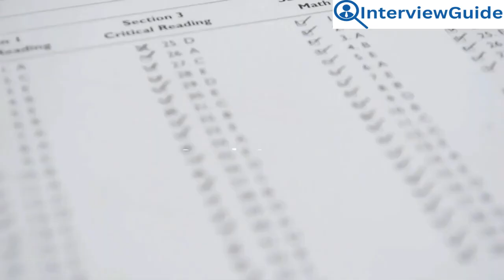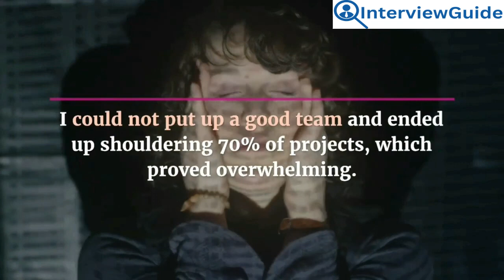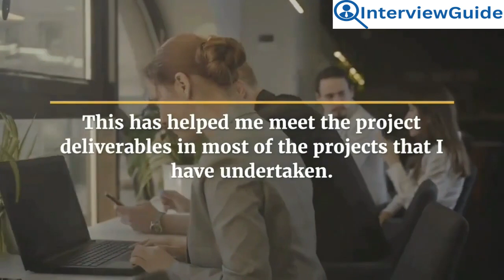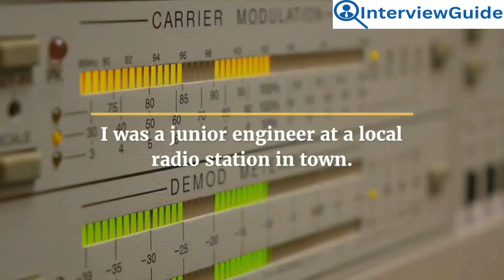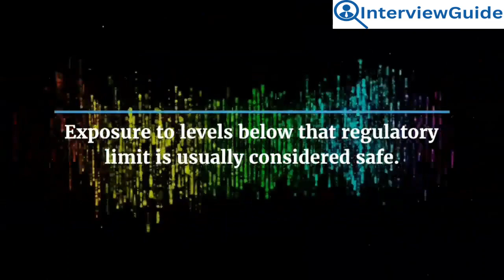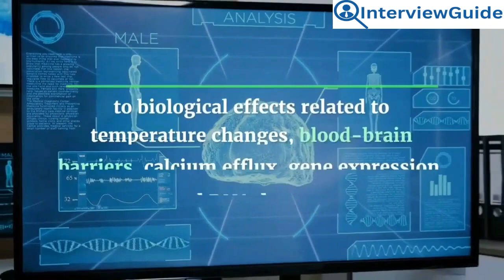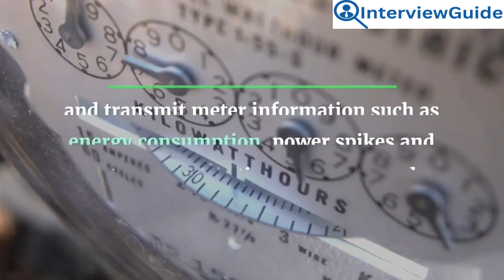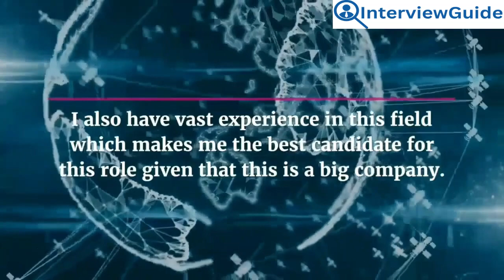RF Engineer Interview Questions and Answers for 2025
Explore essential RF engineer interview questions and expert answers in this insightful video. Gain valuable insights into the world of RF engineering and prepare yourself for your next interview with confidence.